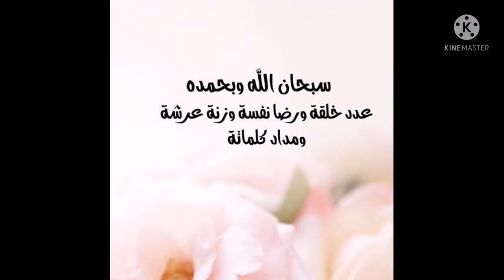زبدة الفول السوداني صحية و اقتصادية في المنزل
هذه الوصفة من تحضيرات رمضانية وصفة صحية و اقتصادية  ب 3 مكونات سهلة  متوفرة في المنزل  وهي زبدة الفول السوداني  ( الكاكوية)
شكرا لكم على المشاهدة و المشاركة في القناتي khouloud kitchen  و شكرا ❤️ على دعمكم باللايكات و المشاهدة 🌸💕
والصلاة والسلام على رسول الله سيدنا محمد وعلى آله وصحبه أجمعين

*رابط لوصفات اخرى :

🍁 تالياتيلي بالكروفات (الجنبري) صوص وردية مثل Top chef و اروع من المطاعم جديد 2022:

🍁طريقة عمل خبز القمح الكامل  في المنزل